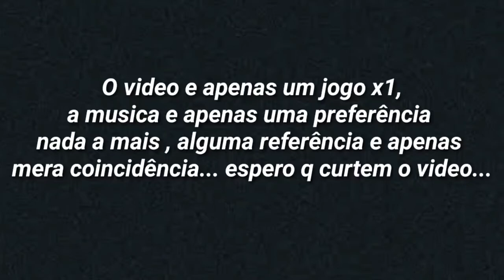Highlights PvPlayer GTA Rp 1#(Xbox One)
Primeiro Highlight em Roleplay acho q ficou bom...

Tags ignorem